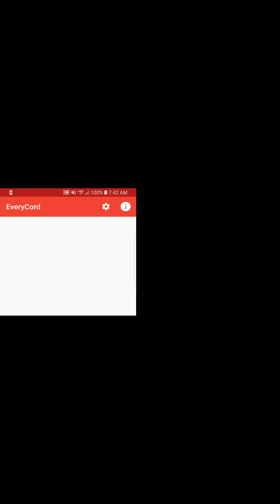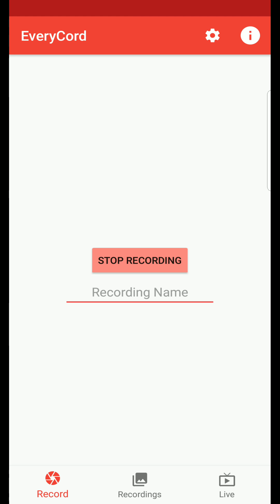Pubg gameplay pt 7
Just more gameplay.